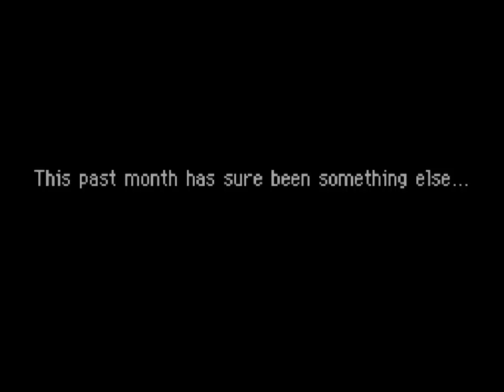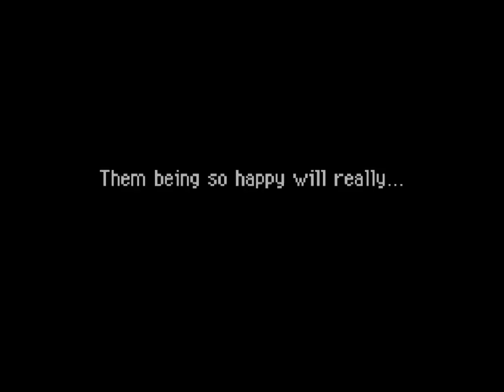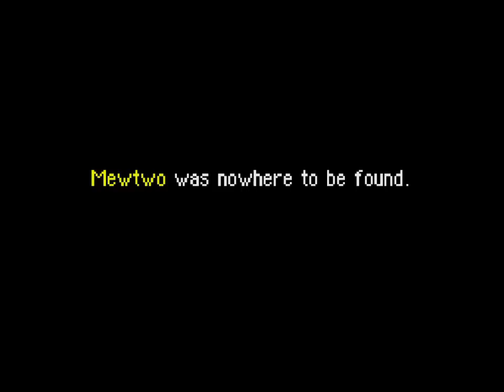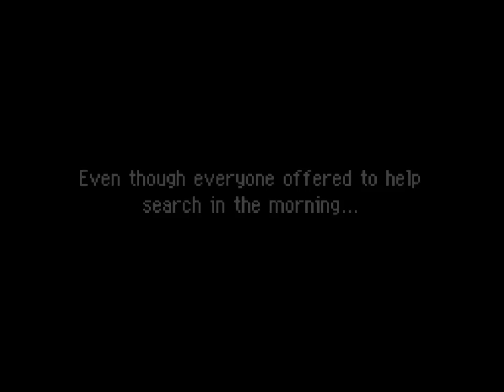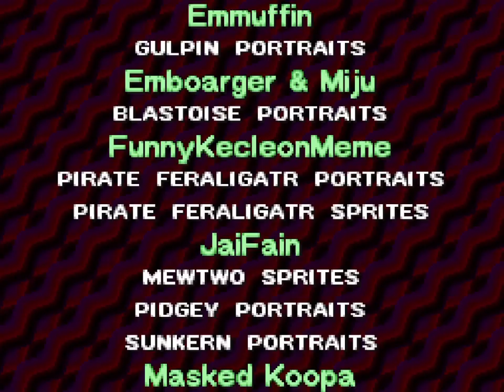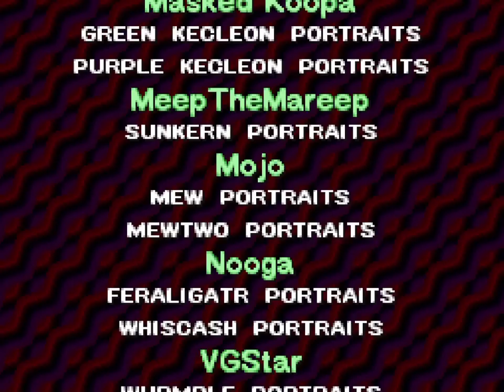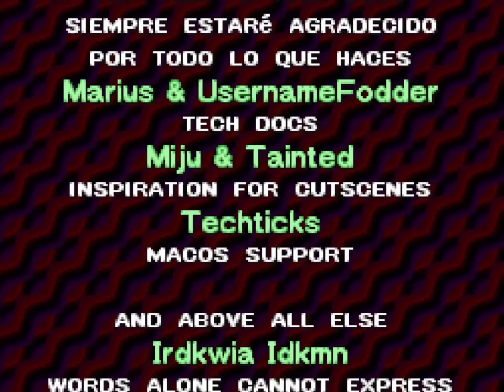Pokemon Mystery Dungeon: Psychic Puppets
Secluded in the deepest part of Western Cave, the most powerful Pokémon finally awakens…

Pokemon Mystery Dungeon: Psychic Puppets was created by Adex

This is the 4th hack of the 3rd ever Sky Temple Hack Jam! The theme of this hack jam is "Various Viewpoints" and the gimmick is "Importing Object Sprites".

For more info on the Hack Jam and PMD Rom Hacking check out the Sky Temple Discord

This is a rom hack of Pokemon Mystery Dungeon: Explorers of Sky, a.k.a. PMD: Explorers of Time & Explorers of Darkness